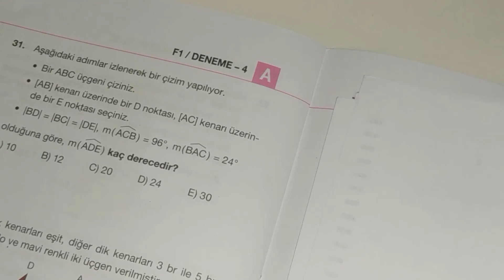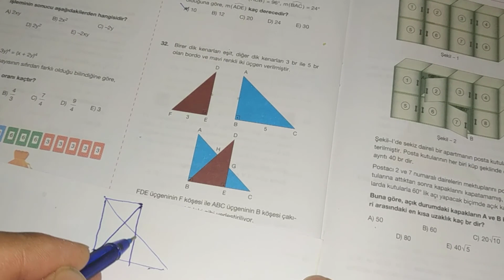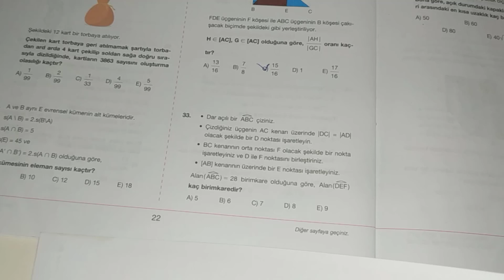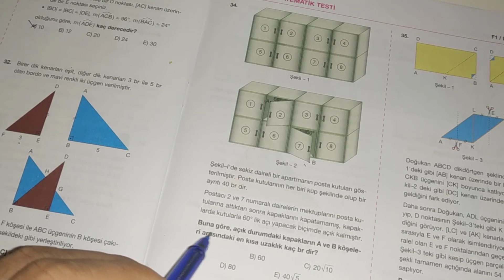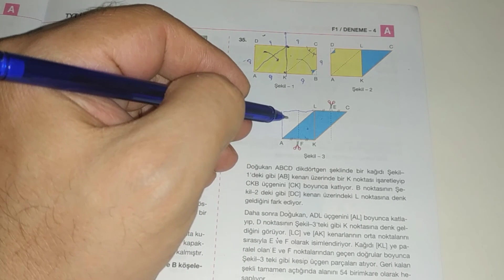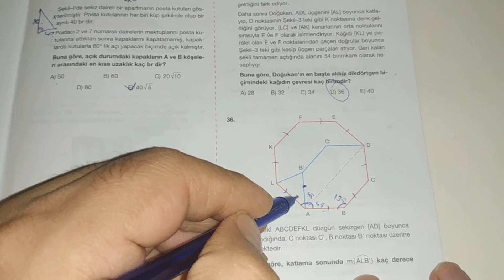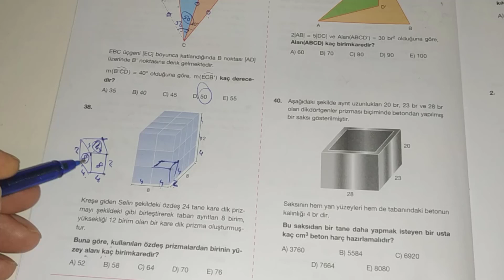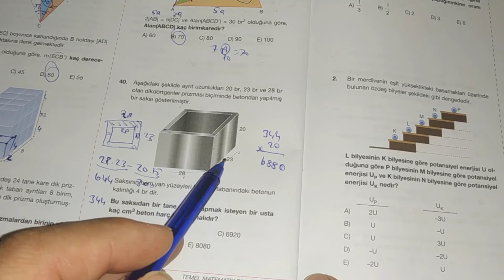2022 Final TYT Deneme 4 Geometri Çözümleri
final Deneme 4
2022 töder TYT AYT LGS GENEL DENEME SINAVI-2,
töder 2022,
töder tyt-2,
töder ayt-2,
töder tyt ayt genel deneme-2,